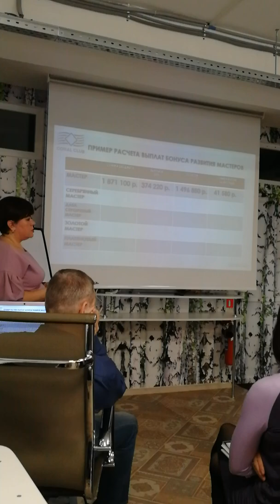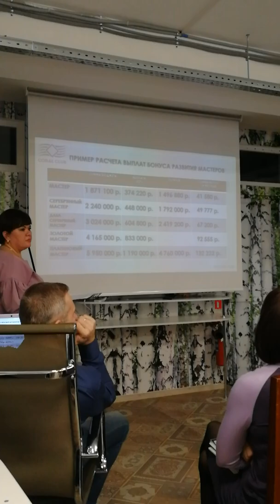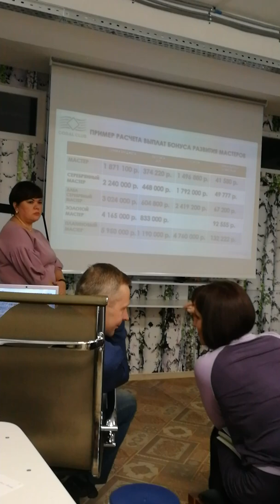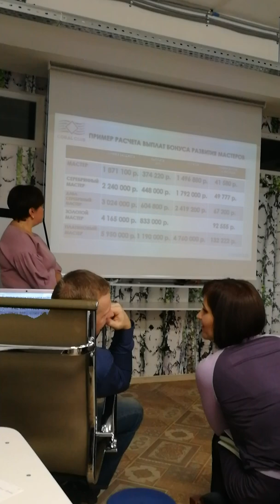Елена Клементьева "Варианты сотрудничества с CORAL CLUB" Бизнес школа 07.12.2019